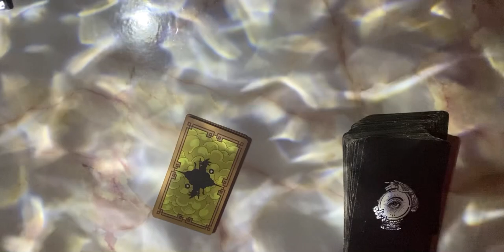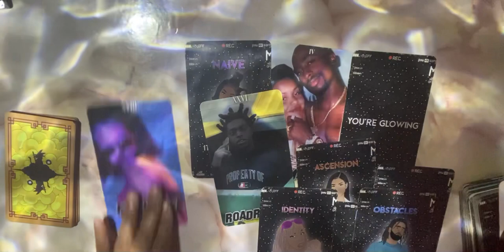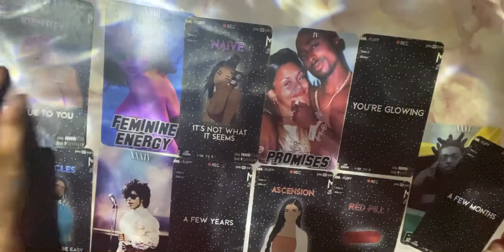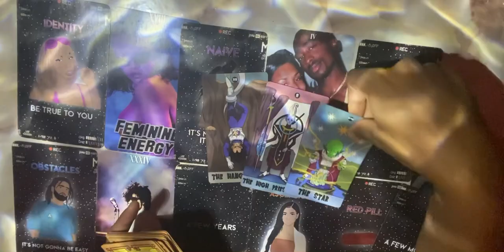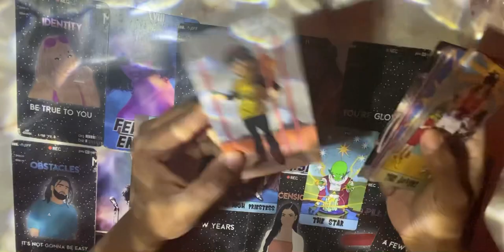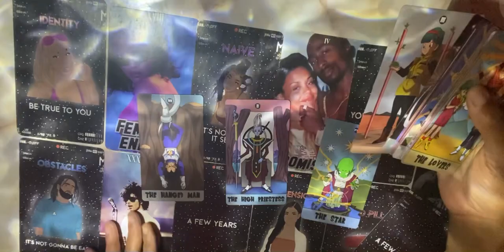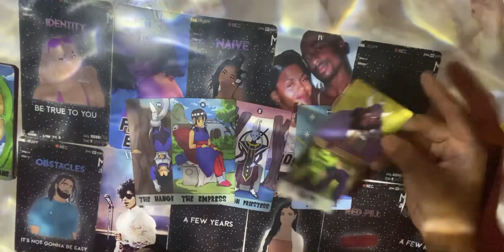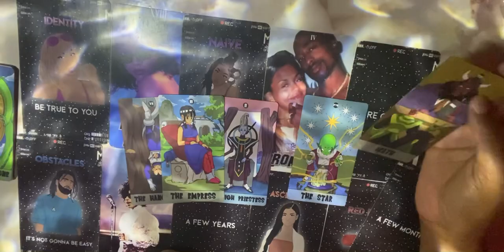Someone is about to bizounce | Quickie Tarot Vibez (Spirit is reiterating a message)